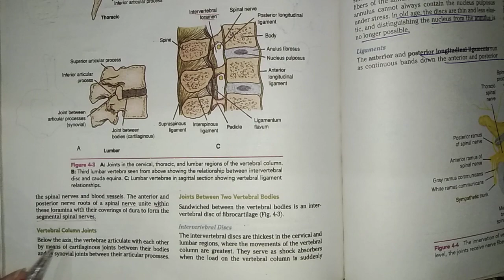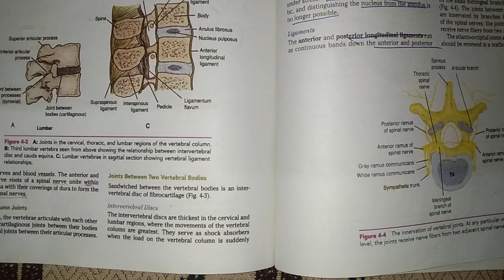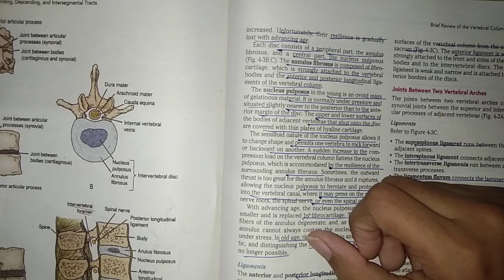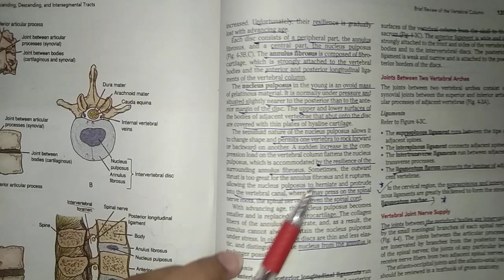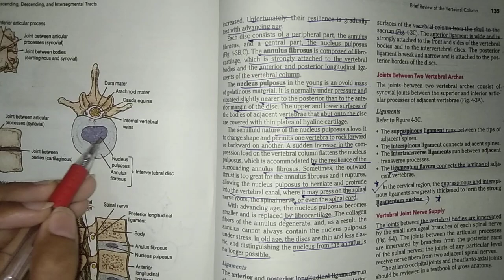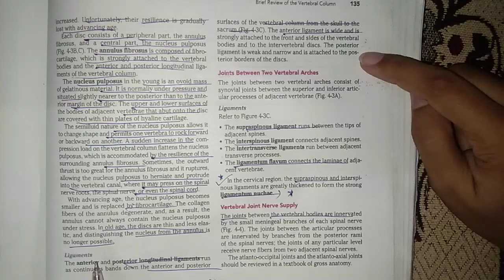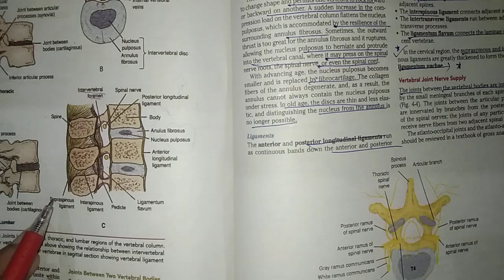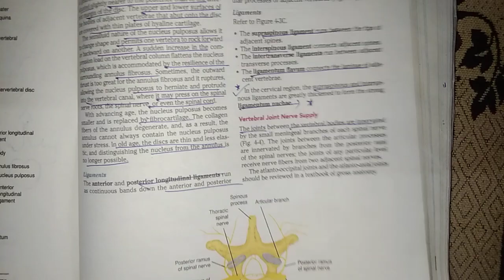Joints of vertebral column